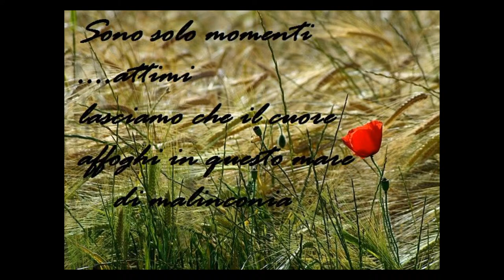Clorinda (31.05.2008) & Giacomino (24.03.1999)